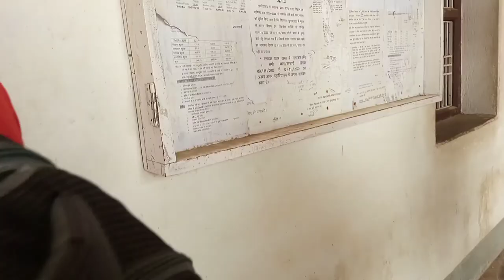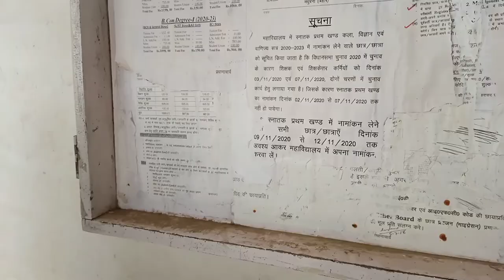my collage 45Km JN COLLAGE MADHUBANI exm admicard